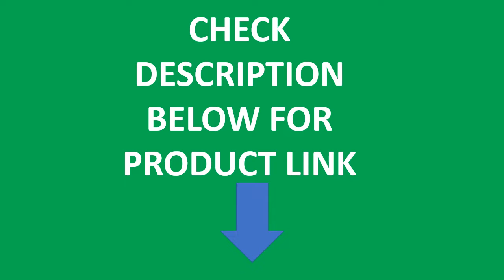Top 5 Best Airless Spraying Machine Review In 2021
Check The Link for Buy & Details:
01. Professional airless spraying machine with brushless Motor Spray Gun 2600W 2.8L Airless Paint Sprayer 595 painting machine tool

02. Professional airless spraying machine Professional Airless Spray Gun 2800W 2.8L Airless Paint Sprayer 695 painting machine tool

03. Professional airless spraying machine Professional Airless Spray Gun 2200W 2.2L Airless Paint Sprayer painting machine tool

04. Professional airless spraying machine Airless Spray Gun 2800W 2.6L Brushless Motor Airless Paint Sprayer 595 painting machine

05. High-pressure airless spraying machine Professional Airless Spray Gun Airless Paint Sprayer 390&395 painting machine tool